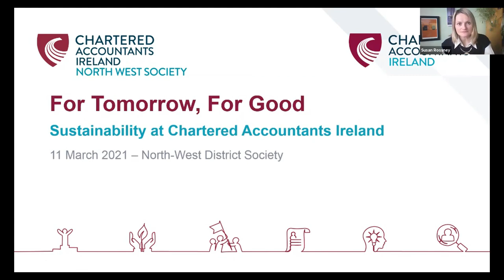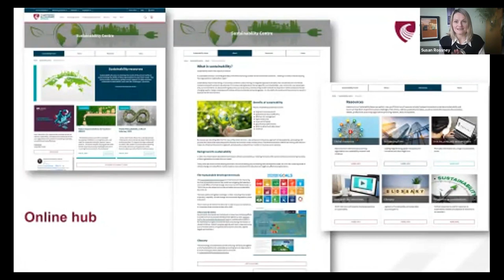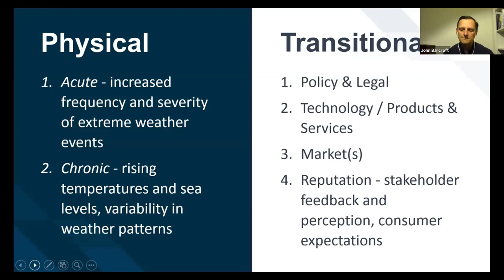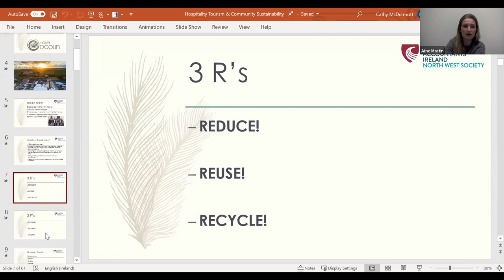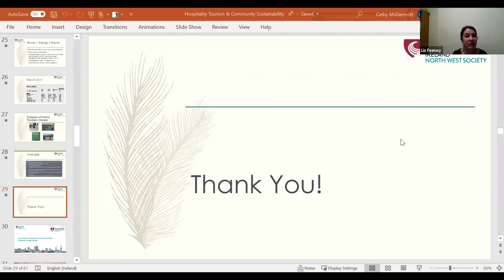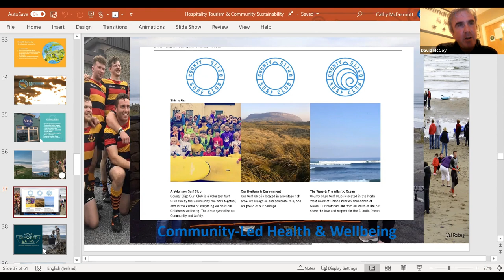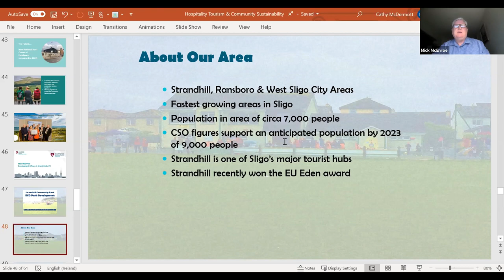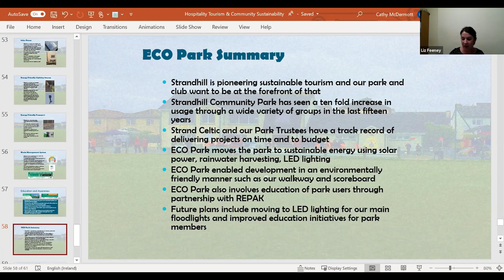North West Society - What does sustainability mean at local level and how can we help?